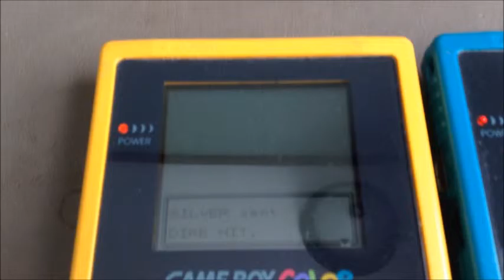Pokemon Gold & Silver Mystery Gift 5